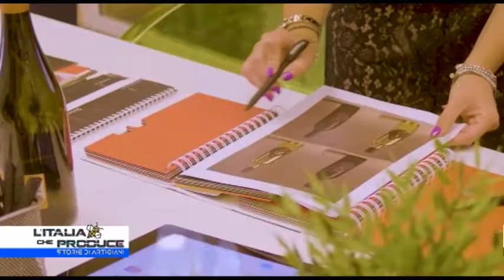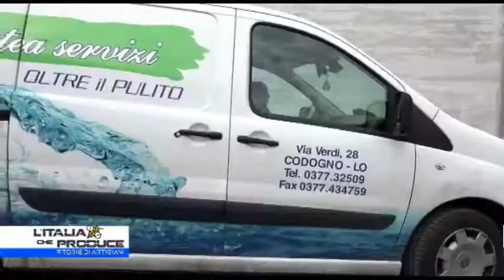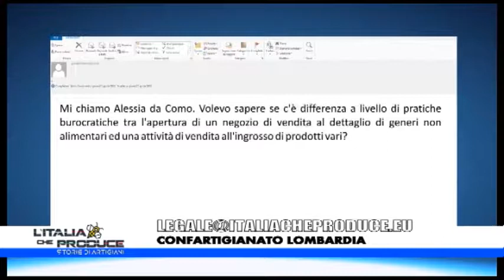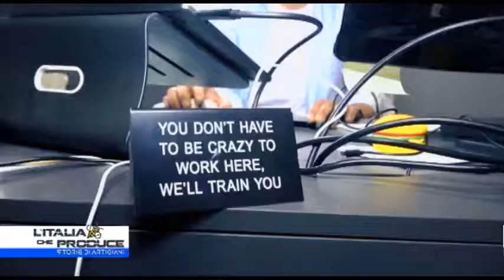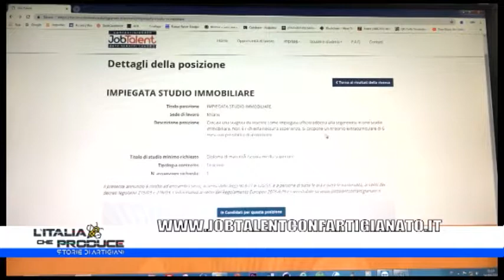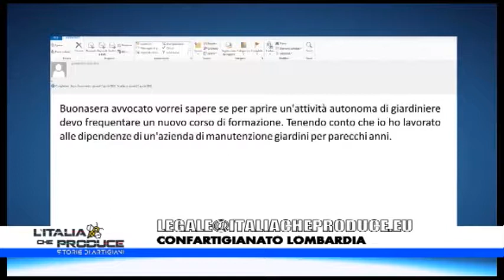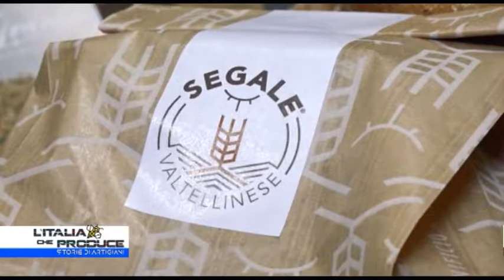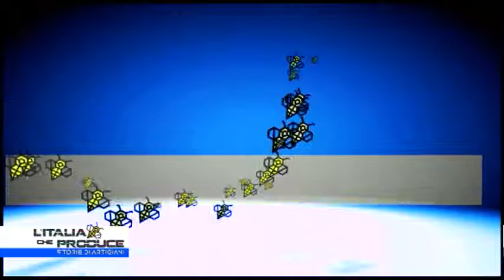Telelombardia - L'italia che produce puntata del 7 giugno 2019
Roberta Cassina e Graziella Matarrese conducono su Telelombardia la puntata del 7 giugno 2019 dell'Italia che produce.
Ospiti Sen. Alessandro Alfieri, Claudia Terzi, Emilio Boccalini.
Tanti servizi sulla vita delle imprese a cura di Alessandro Micheli e Roberta Cassina